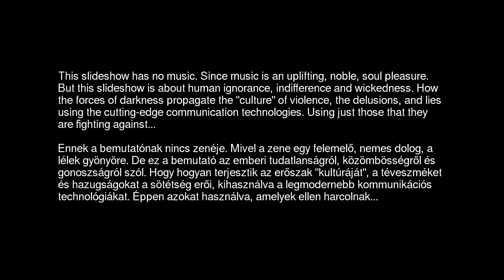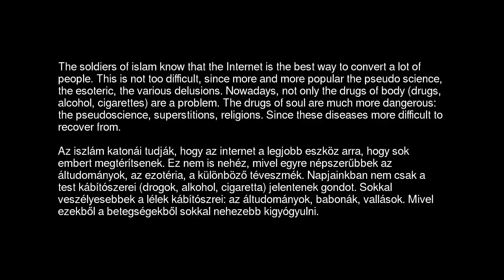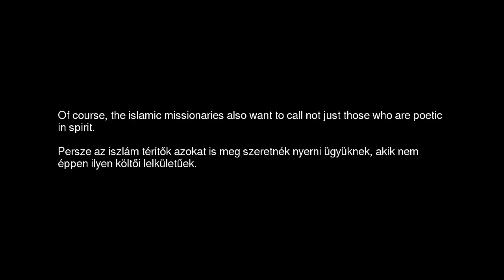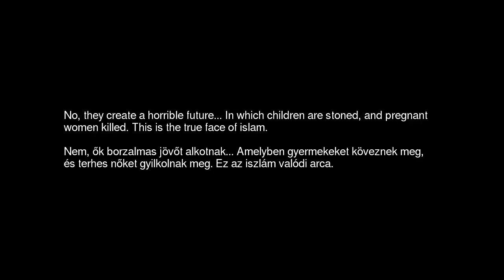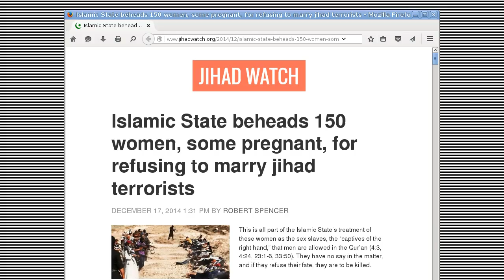How they propagate the islamic fanaticism by social networks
Hogyan terjesztik iszlám fanatizmust VKontakte orosz közösségi hálózatban

Links/Hivatkozások

Anti-Islam Alliance | This page will give you an overview of anti-islam pages and groups on Facebook and make it easy for you to join them all!

Stop Islamisation Of Europe | SIOE is an action group determined to prevent and reverse the implementation of sharia law in Europe.

Jihad Watch | Exposing the role that Islamic jihad theology and ideology play in the modern global conflicts

BARE NAKED ISLAM | It isn't Islamophobia when they really ARE trying to kill you

Ateizm Derneği
First legal atheist organisation formed in Turkey
Ateizm Derneği Türkiye ateist ve dinsizlerinin haklarını sosyal ve yasal platformlarda savunmak üzere kuruldu. ARTIK YALNIZ DEĞİLİZ!

Mutluluk
Bliss (2007 film)